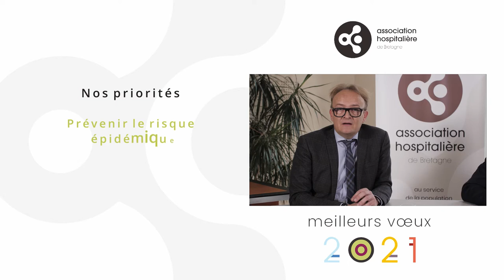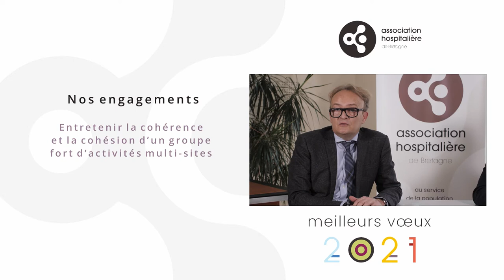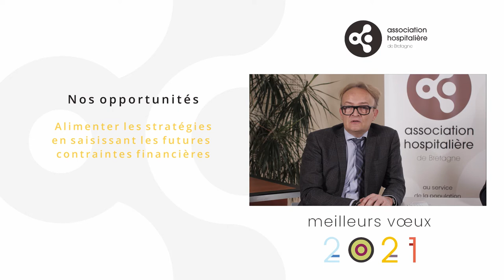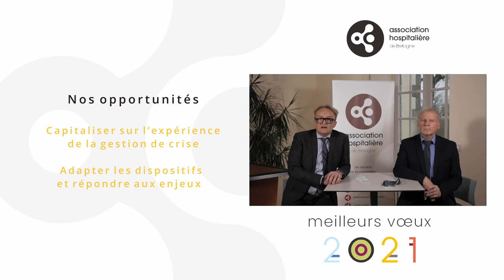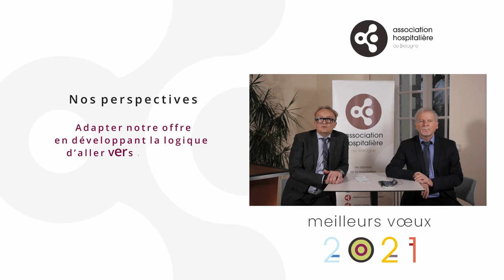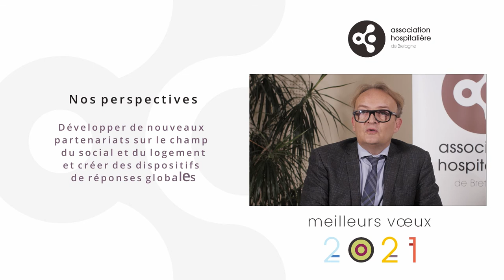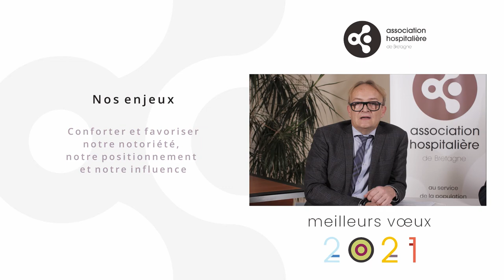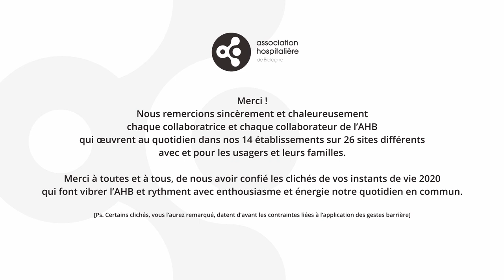Vœux 2021 de l'Association Hospitalière de Bretagne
En cette nouvelle année 2021, l'AHB innove et propose une version vidéo en guise de cérémonie des vœux, dans le contexte actuel de crise sanitaire.